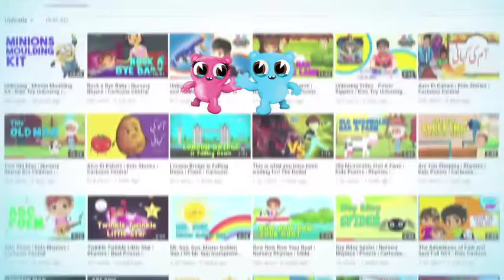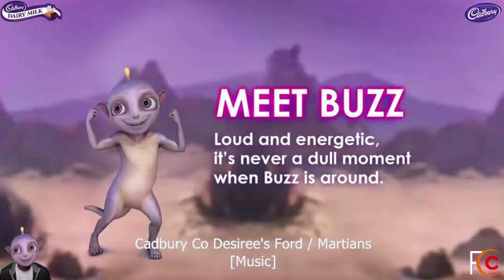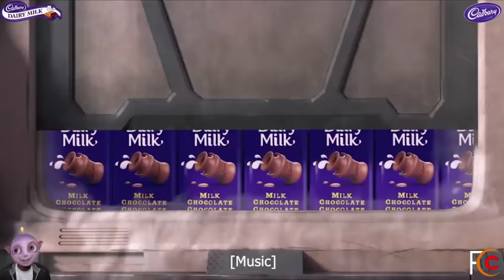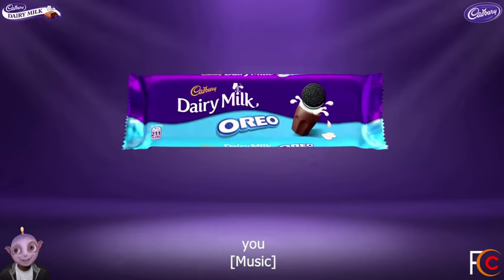All The Best Funny Cadbury Dairy Milk Lickables Commercials | Cartoons Central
Looking for the best kids channel on the Youtube? Well, you don't need to go anywhere else because this channel will fulfil all your cartoon watching craze. Recommended for all the parents out there. Now they can easily make their children dwell into our channel. We feature Knorr Maggi, Dettol Warriors, Commander Safeguard, Paddle Pop and many more cartoon series which are popular among the kids.